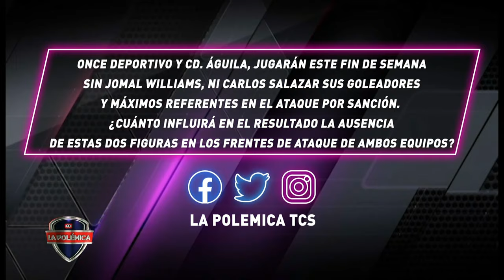Esto es lo que Lisandro Pohl opina sobre la Selección Nacional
Conversamos con el ex dirigente de fútbol salvadoreño para conocer sus diferentes puntos de vista sobre La Selecta.